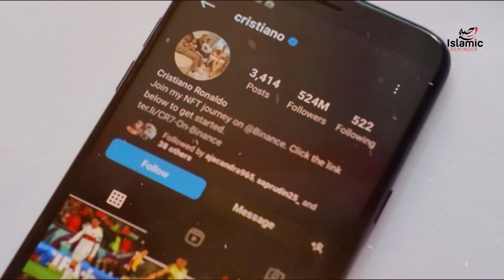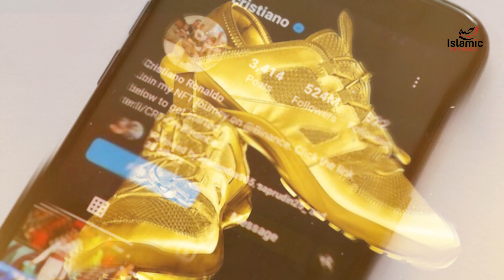Changing the World: Cristiano Ronaldo's Huge Contributions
In this video, we're talking about the huge contributions Cristiano Ronaldo has made to the world. He's donated a huge amount of money to people in need, and his work is definitely deserving of recognition.

Whether you're a fan of Ronaldo or not, his contributions to the world are definitely worth taking notice of. This video is a great way to learn more about his work and how he's changed the lives of so many people.
If you're a fan of Cristiano Ronaldo, this video is a must-watch!

Join us to receive our new videos once they are available . For receiving alerts kindly push the button with a bell shape to activate it.